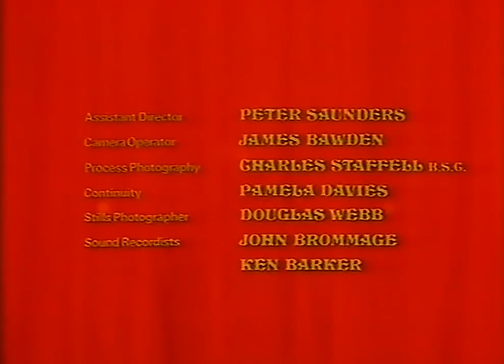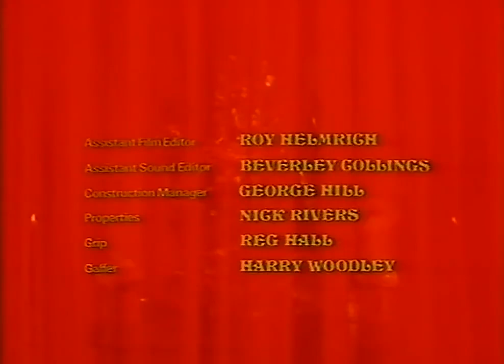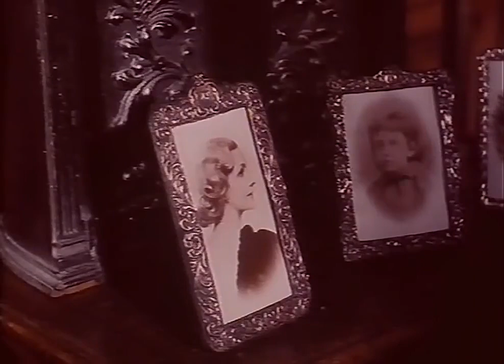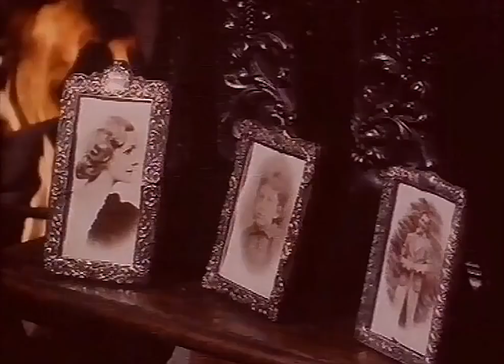The Ghoul (1975)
A former Priest named Dr. Lawrence harbors a dark and horrible secret in his attic. The locked room serves as a prison cell for his crazed, cannibalistic adult son, who acquired his savage tastes in India during his father's missionary work there. Lawrence fears that his son will escape to prey upon the effete guests at his rural English estate during a cross-country auto race